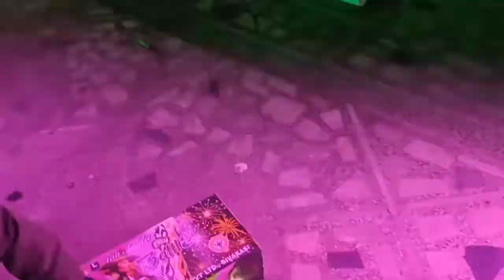Baba Flahi pind shergarh basti celebrate patakhe